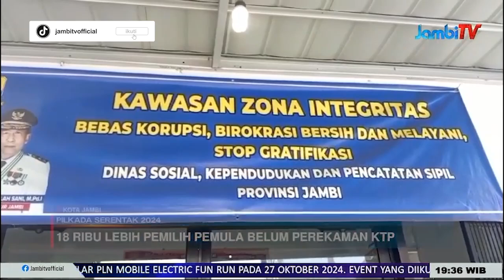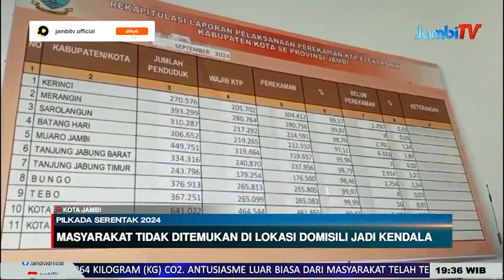PILKADA SERENTAK 2024 ||18 RIBU LEBIH PEMILIH PEMULA BELUM PEREKAMAN KTP